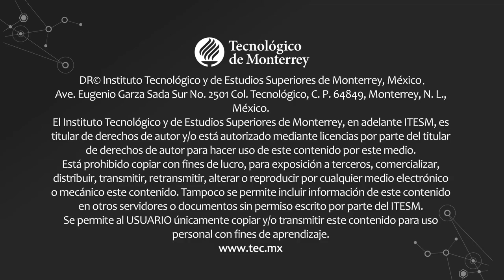Verdad, posverdad y fake news en la comunicación global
Juan Luis Cebrián, periodista y escritor español, define desde su perspectiva lo que es la posverdad, señalando sus inicios, ejemplos que la evidencian, personajes que la generan y cómo se pondera la realidad. También participa en esta conferencia Julio Ortega, ensayista, poeta y narrador peruano que reflexiona sobre los mismos temas.